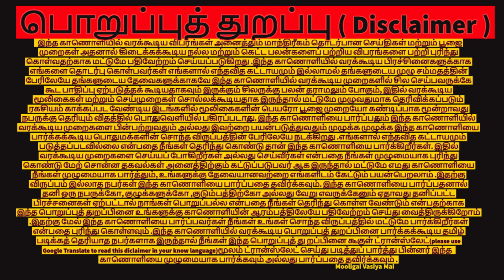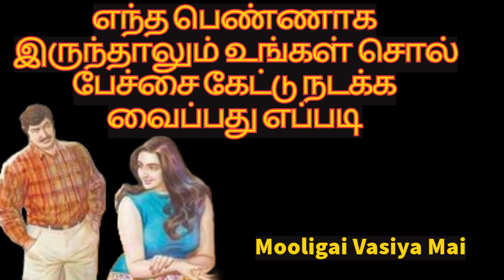எந்த பெண்ணாக இருந்தாலும் உங்கள் சொல் பேச்சை கேட்டு நடக்க வைப்பது எப்படி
எந்த பெண்ணாக இருந்தாலும் உங்கள் சொல் பேச்சை கேட்டு நடக்க வைப்பது எப்படி,mooligai vasiya mai,in tamil,poojai,pooja,love,like,love life,love marriage,love failure,women,vasiyam,attraction,attract women,attract girl,love attraction,life,vaisyam,vaisyam